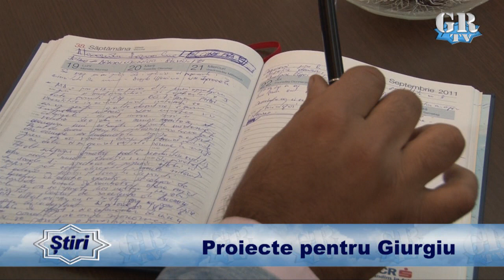Proiecte pentru Giurgiu